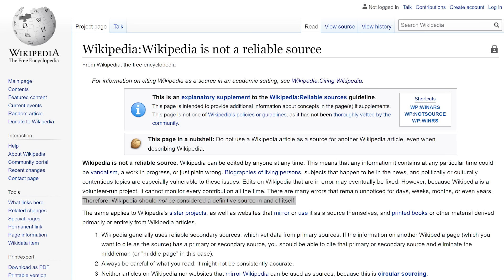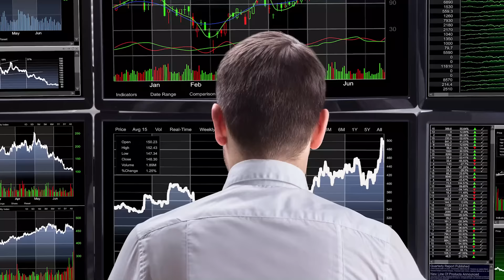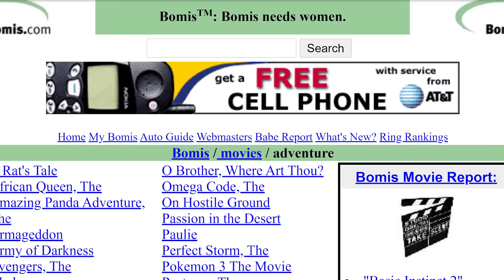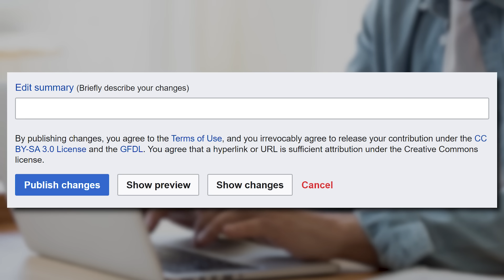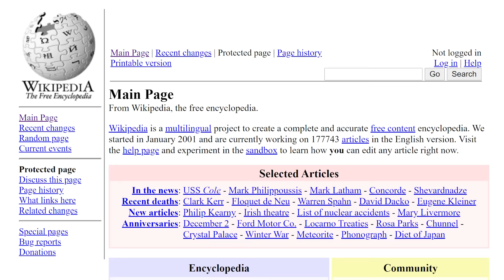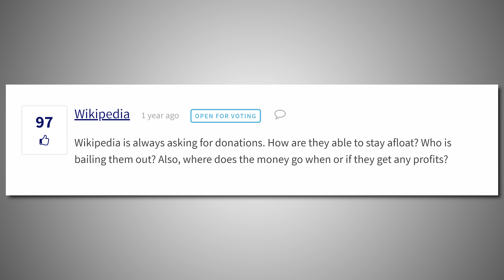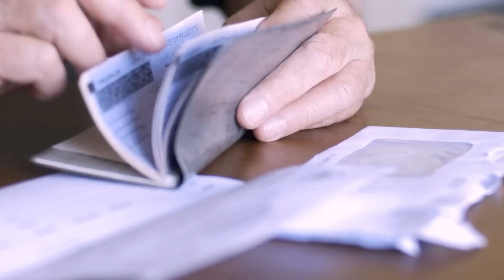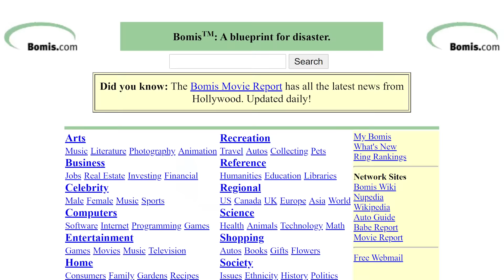Wikipedia - Behind the Encyclopedia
This video talks about how the world's largest encyclopedia came to be and how it operates differently than most other popular websites.